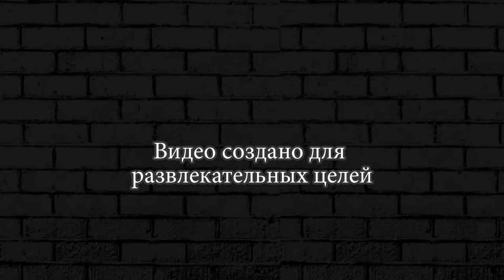КРАСАВЧИК БАРЛИ И ОТКРЫВАЕМ СУНДУКИ ► ИСПЫТАНИЕ BRAWL STARS